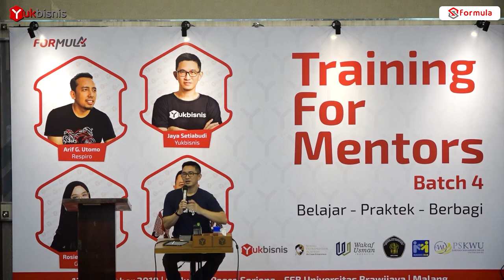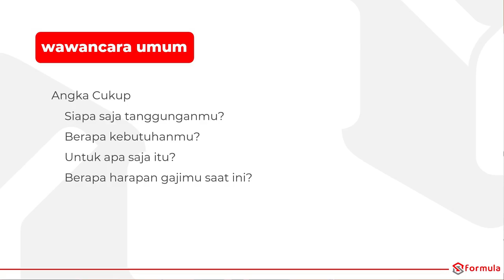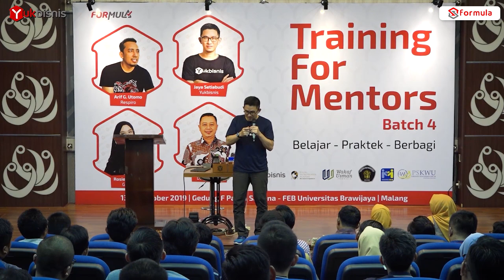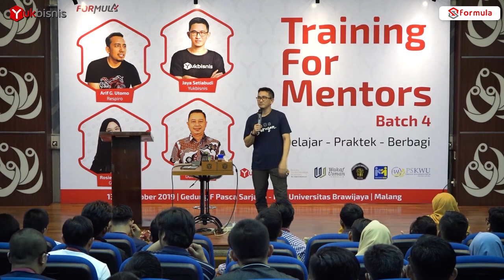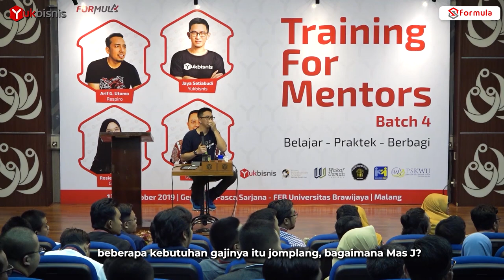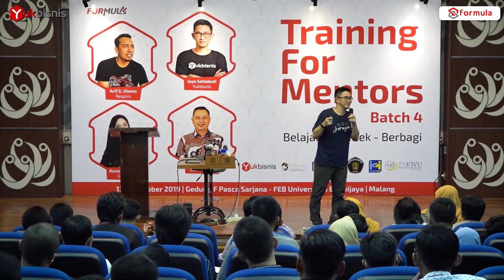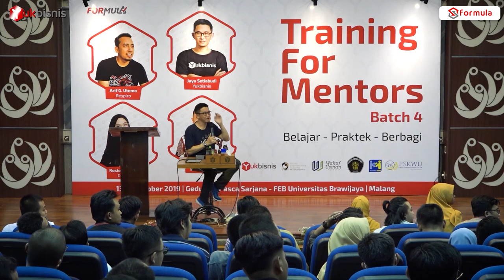CARA MEREKRUT TIM BAGUS & TEPAT - part 2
TFM 4  2019

Sebetulnya saya kurang pede dg cara penyampaian saya yg terlalu cepat di TFM 4 ini.

Saat itu saya cukup stres menyiapkan materi untuk training 5 hari, dari pagi hingga malam.

Kalau udah stres, kurang tidur, bawaan bicaranya cepet kayak gini.

Tapi males juga kalau diminta ulang shoot.

Semoga tetap berkenan.